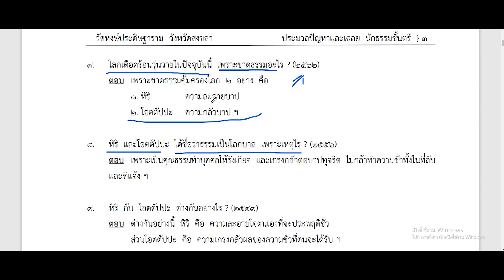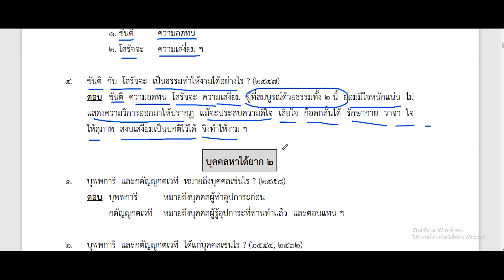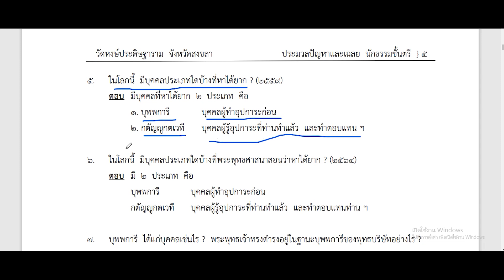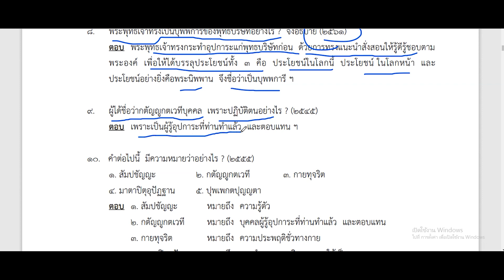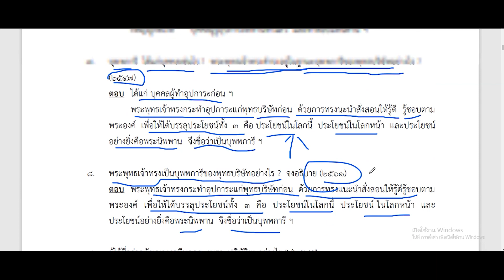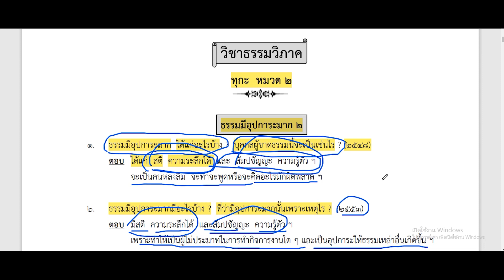แนวข้อสอบ นักธรรมตรี ธรรมะวิภาค หมวด 2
แนวข้อสอบนักธรรมตรี ธรรมะวิภาค หมวด2  รวบรวมและเรียบเรียงโดย พระมหามนตรี กตปุญฺโญ วัดหงส์ประดิษฐาราม อำเภอหาดใหญ่ จังหวัดสงขลา
บรรยายโดย อาทิตย์ อินทรภักดี
สัพพะ ทานัง ธัมมะทานัง ชินาติ การให้ธรรมะ ย่อมชนะการให้ทั้งปวง ธรรมยามเช้า สุขสวัสดีในวันใหม่ สบายทั้งกายและใจ ทุกท่านเทอญ

แนวข้อสอบ นักธรรมตรี ตอนที่1